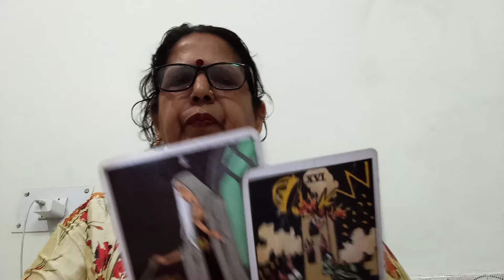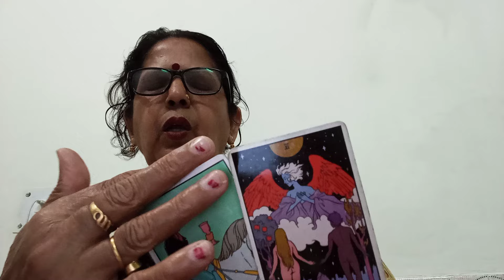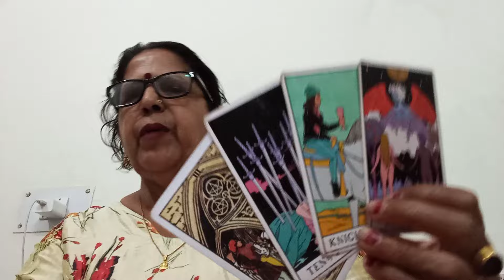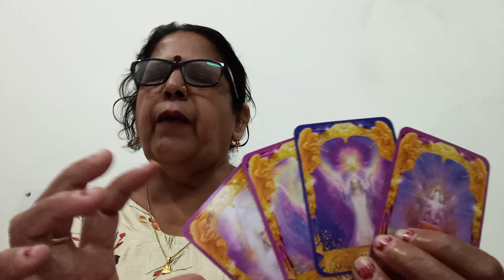LEO 🦁 सिंह,"💕(4 -10 APRIL),"EK DUJE KE SAATH BAATE KIJIYE, SAHI WAQT KA WAIT KIJIYE, SAHI HOGA💞